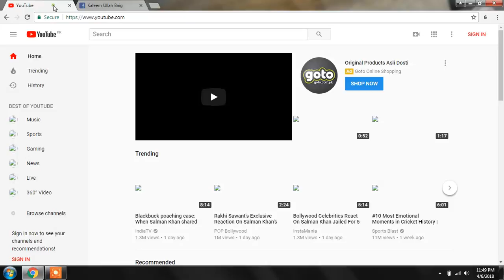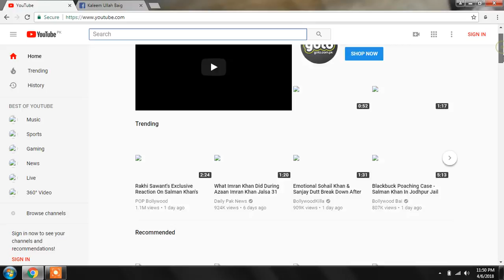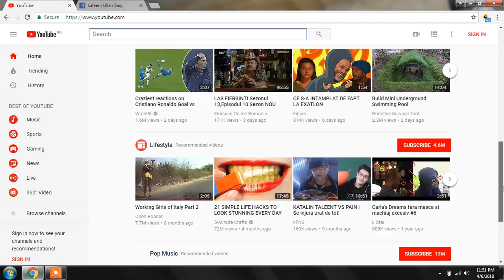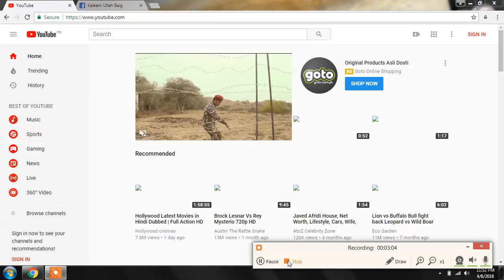YouTube thumbnails not showing!! Fix!!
How to fix thumbnails when they are not displaying at all. I have used this technique to fix. works 100%.